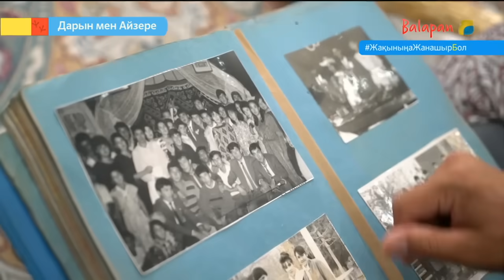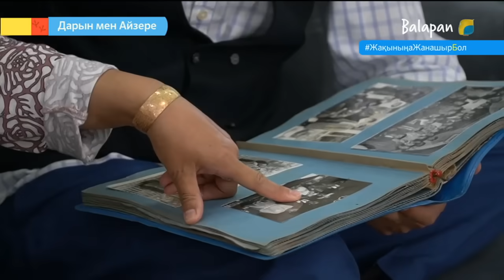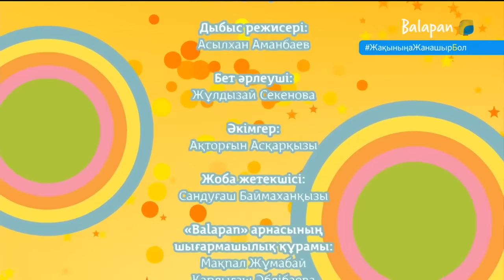Дарын мен Айзере. 2-бөлім